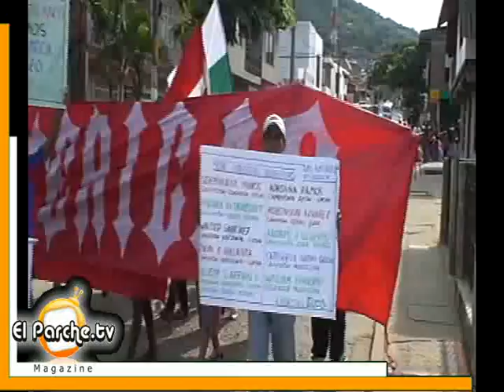Juegos Comunales Yumbo 2010 -parte 1